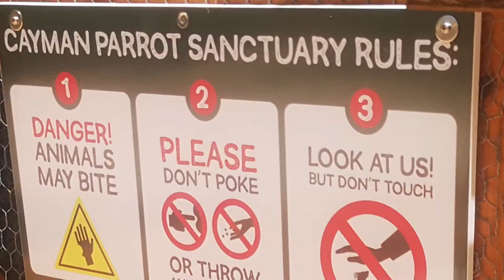A visit to the new Cayman Parrot Sanctuary in East End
I visited the brand new Cayman Parrot Sanctuary in East End, Grand Cayman, Cayman Islands. The sanctuary helps rehome and rehabilitate the gorgeous, native Cayman Parrot! This is not all they have - they have so much more!

Cayman can be an expensive place to live and to visit. I try to find the best value-for-money activities on the islands!

Music from:
Title: Fairytale